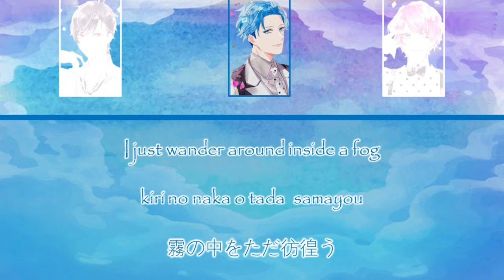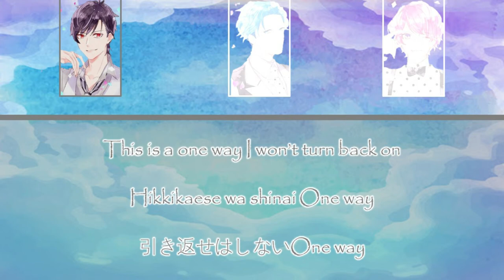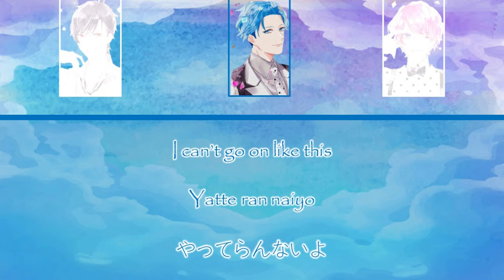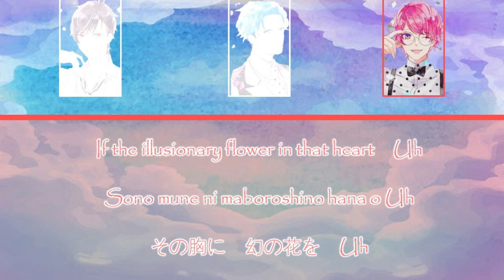[B-Project] THRIVE - Wrap Wrap(Romaji,Kanji,English)Full Lyrics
-The copyrights of the songs and videos belong to the singer and his music company. If you like their music, please support the original version.